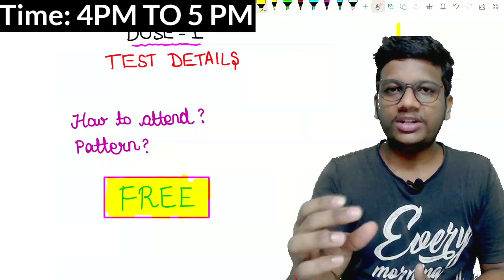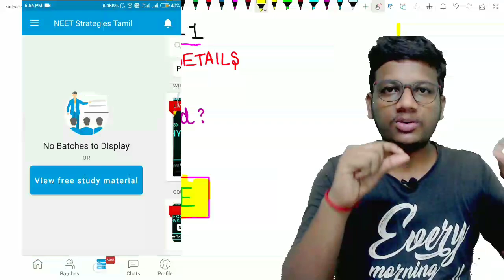TARGET 650 - DOSE 1 TEST DETAILS: Free Test Series for NEET 2021 - All Neet Aspirants MUST WATCH